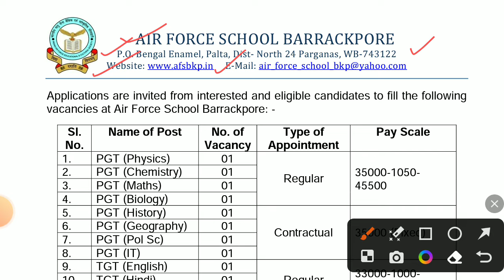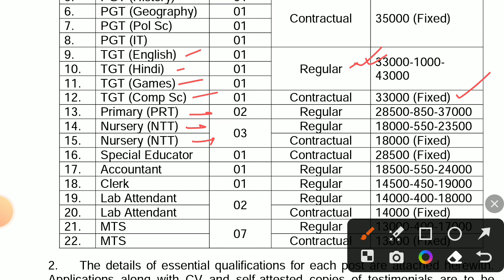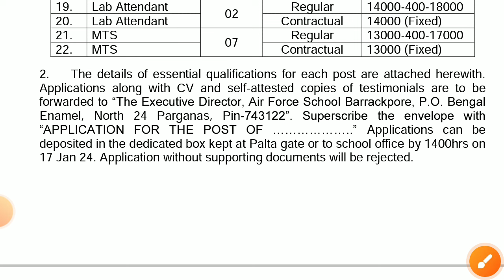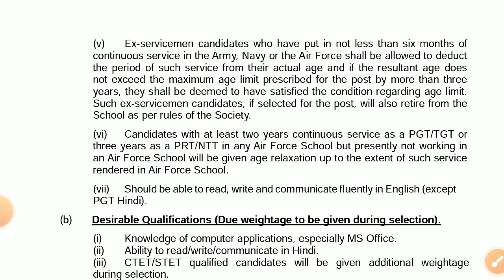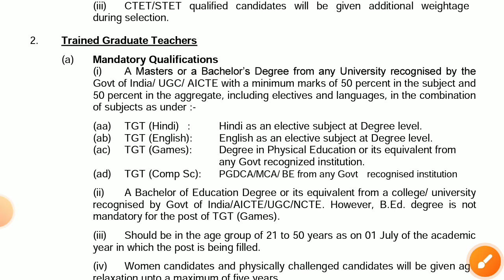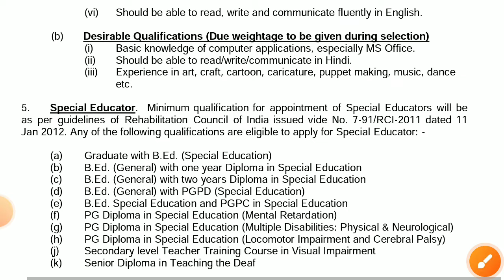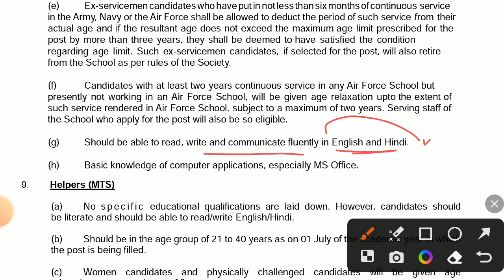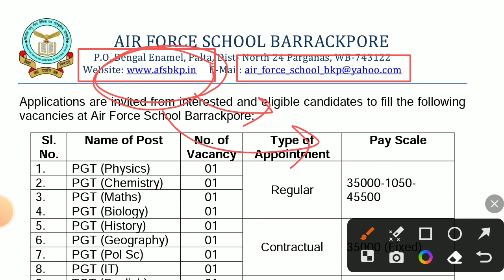Teachers Recruitment in West Bengal Govt School || PGT, TGT, PRT, MTS, Lab Attendant Recruitment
Last Date of অ্যাপ্লিকেশন : 17th January 2024